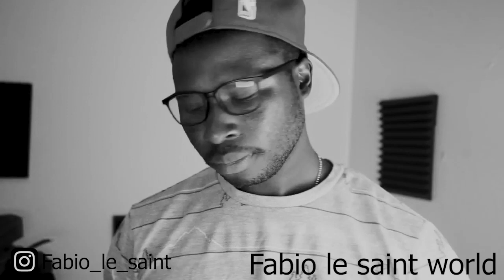TOUT SUR LA PHOTO DV LOTTERY| FABIO LE SAINT